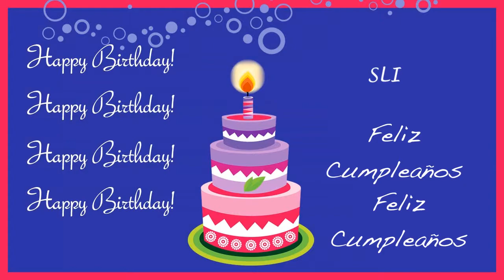Sli Card Tarjeta - Happy Birthday